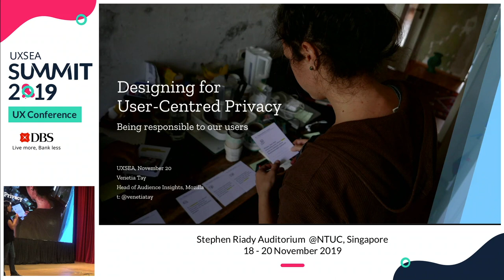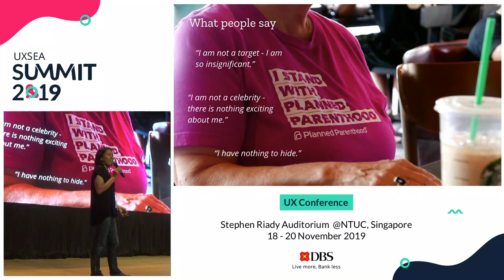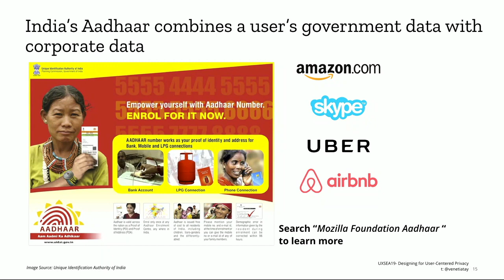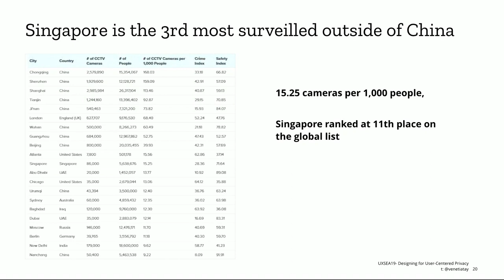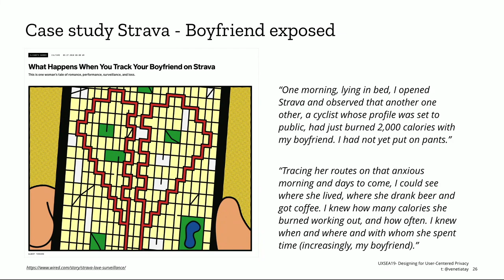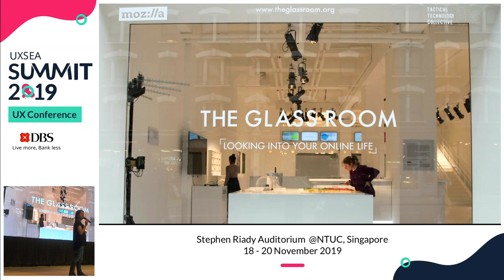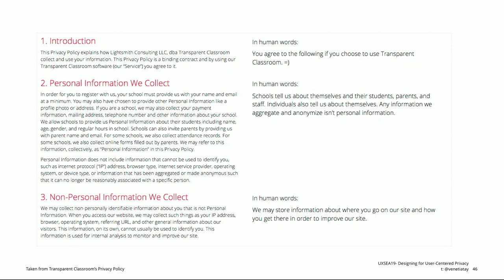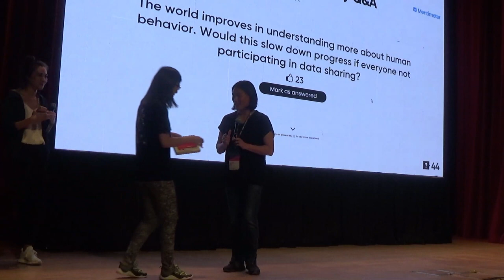Designing for User-Centered Privacy - UXSEA Summit 2019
Speaker: Venetia Tay, Head Of Audience Insights @ Mozilla

Venetia Tay is the Head of Audience Insights at Mozilla, the not-for-profit behind Firefox. Her focus is to understand their key consumer and developer audiences and be the authentic “voice of the user” in the organization. As a business strategist with a mixed methods research background, she focuses on research that delivers actionable insights to inspire and shape design, product development and brand/marketing strategy. Her previous experience includes side projects with Studio D Radiodurans and Senior Strategist at frog design, where she co-led the San Francisco design research practice.

Venetia began her career in Singapore and has worked with companies such as Banco de Oro (Philippines), OSIM International (Asia Pacific), The Ascott Group (Asia Pacific/Europe), Videocon (India), Ooreedo (Myanmar) and Proximity Design (Myanmar) to build brands, products and services.

Venetia loves to relak one corner and people watch while sipping a cup of teh si kao siew dai. In an alternate reality, she would have been an undersea explorer.